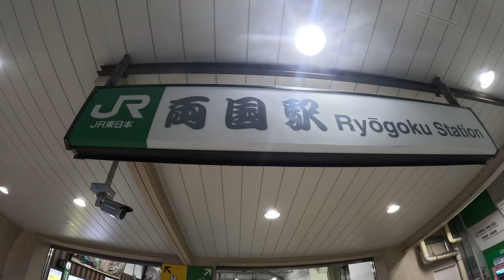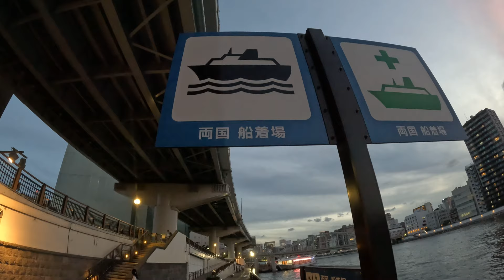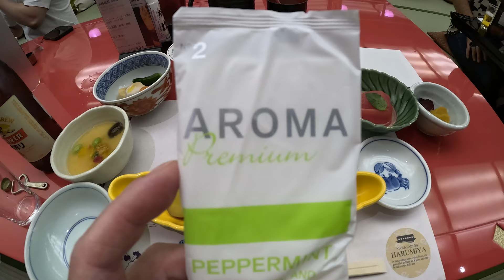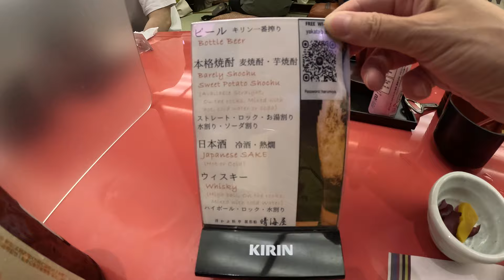Floating high-class Japanese restaurant, Edomae Yakatabune.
’YAKATABUNE’ Traditional Cruising Japanese Style.
【Price】12,000 yen/$80 USD
【Departure location】Ryougoku,Tokyo.